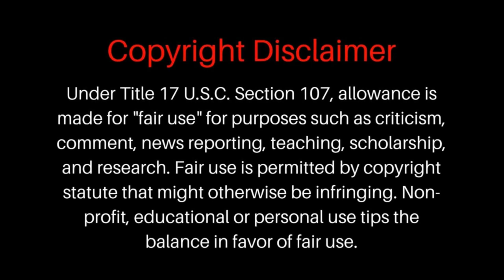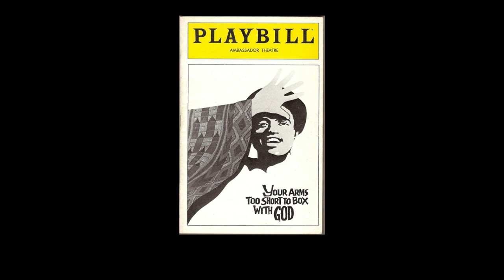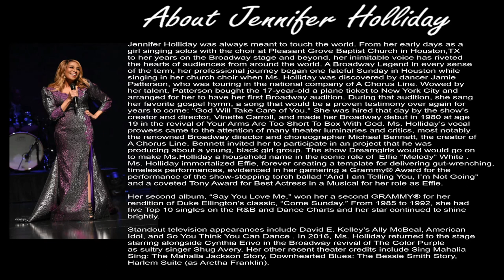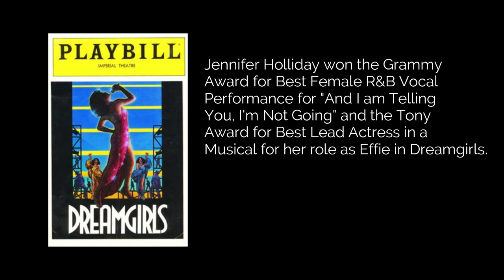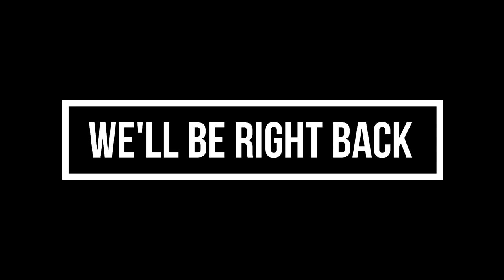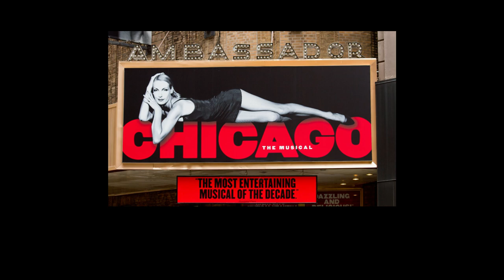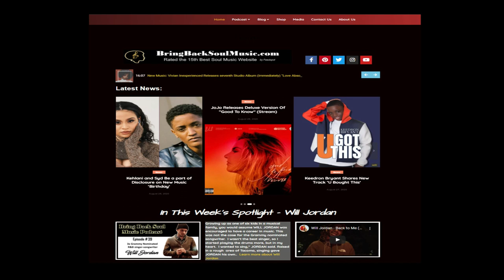Getting to Know Grammy and Tony Award Winner Jennifer Holliday Interview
From her early days as a girl singing solos with the choir at Pleasant Grove Baptist Church in Houston, TX to her years on the Broadway stage and beyond, the inimitable voice of Jennifer Holliday has riveted the hearts of audiences from around the world. She is a Broadway Legend in every sense of the term: her iconic portrayal of Effie “Melody” White in the 1981 smash hit Dreamgirls will forever be a template for delivering gut-wrenching, timeless performances, evidenced in Ms. Holliday garnering a Grammy® Award for her performance of the show stopping torch ballad “And I am Telling You, I’m Not Going” and a coveted Tony Award for Best Actress in a Musical for her role as Effie.

Her second album, “Say You Love Me,” won her a second GRAMMY® for her rendition of Duke Ellington’s classic, “Come Sunday.” From 1985 to 1992, she had five Top 10 singles on the R&B and Dance Charts and her star continued to shine brightly with collaborations and appearances with other megastars: Barbra Streisand, Luther Vandross, David Foster, Paul Simon, Michael Jackson, Maurice White and Foreigner, with whom she performed on a special version of “I Want To Know What Love Is.”

In 2014, Ms. Holliday released her first album in two decades. “This Song Is You” stirred long-time fans and garnered a new generation of enthusiastic listeners landing Ms. Holliday back in the Top 20 R&B charts with rave reviews. Standout television appearances include David E. Kelley’s Ally McBeal, American Idol, and So You Think You Can Dance. In 2016, Ms. Holliday returned to the stage starring alongside Cynthia Erivo in the Broadway revival of The Color Purple as sultry singer Shug Avery.

She is a long-standing, dedicated supporter of the LGBTQ+ community and an advocate for mental health and suicide prevention.

"So In Love" and "And I Am Telling You I'm Not Going" available for purchase on Amazon: